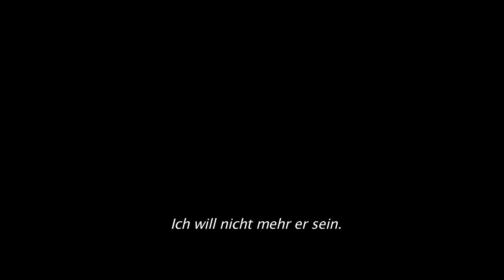THE BOOK OF GABRIELLE - Offizieller Trailer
Jetzt auf DVD & VoD/Filmdownload
Ein Film von Lisa Gornick. Mehr Infos

Die lesbische Gabrielle (Regisseurin und Drehbuchautorin Lisa Gornick) arbeitet an einem erotisch illustrierten Handbuch zum Thema Sex, mit dem verfänglichen Titel "How To Do It". Während einer Autogrammstunde in einer Buchhandlung lernt sie den Buchautoren Saul kennen, dessen Werke sie schon seit ihrer Kindheit liebt und gleichzeitig hasst. In Gesprächen über ihr Buch erzählt Gabrielle Saul immer mehr Details aus ihrem Privatleben und sexuellen Erfahrungen, unter anderem über ihre nicht unkomplizierte Beziehung zu der jüngeren Olivia oder ihrem Wunsch, 'penisfrei' zu leben.

Saul hilft Gabrielle zwar dabei, ihr Buch fertig zu stellen, aber es kommen auch jede Menge neue Probleme auf sie zu: Was führt Saul im Schilde? Wohin steuert ihre Amour Fou mit Olivia? Ein wunderschönes, leicht beschwingtes Drama über eine kreative Frau, die es liebt zu lieben.

Spielfilm, Komödie, Produktionsland: Großbritannien
Darsteller: Allan Corduner, Anna Koval, Ruth Lass, Joni Kamen, Lisa Gornick, Juha Sorola
Drehbuch: Lisa Gornick; Kamera: Amarjeet Singh; Schnitt: Johannes Bock, Amy Daneel, Maya T. Harris; Musik: Jasmin Kent Rodgman; Produzenten: Margaret Glover, Lisa Gornick, Alex Thiele